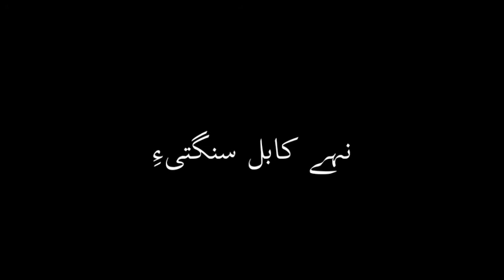Tai Pahme Dosta Dil Proshta New Balochi Black Screen StatuS Rizwan Asghar Mandi